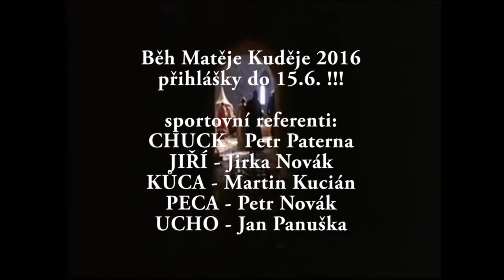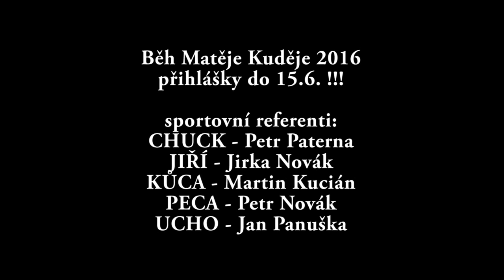BMK2016 Trailer MontyPython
Hlavní trailer pro rok 2016, kopíruje scénu z Monty Python and the Holy Grail známou jako Endless Running. Přihlášky do 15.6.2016!